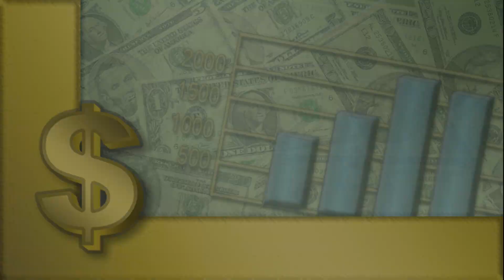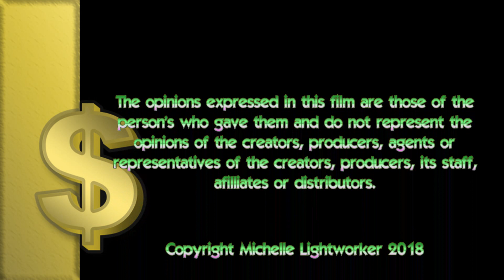Money Flow - Paul Seils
In our every growing world of changing consciousness we explore the next dimension of currency and alternative thought towards money and crypto-currency. Paul Seils, from Conscious Capital Partners (cryptoMASTERMNDS.org) shares his expertise in understanding and investing in the crypto-market